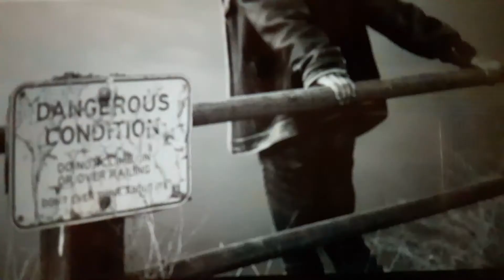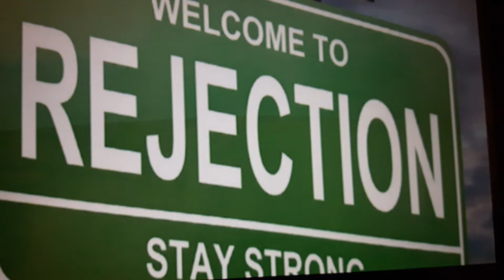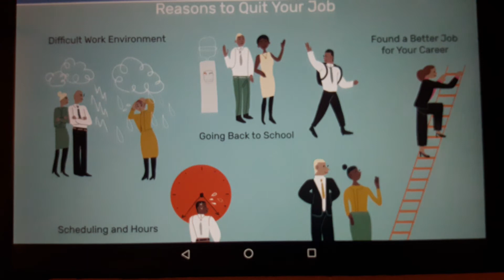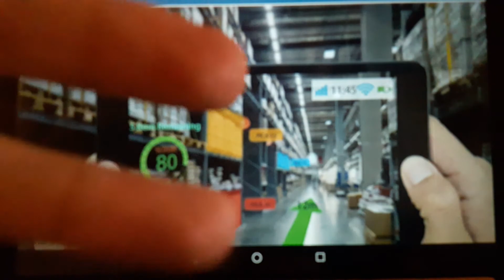Tru.F.Lo.S. 22: Sloth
How do you deal with the laziness, the most seductive, unavoidable sin?